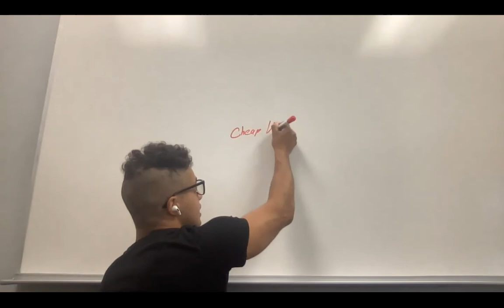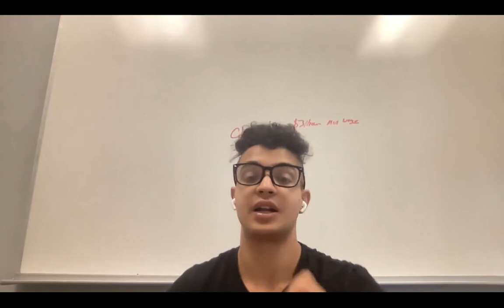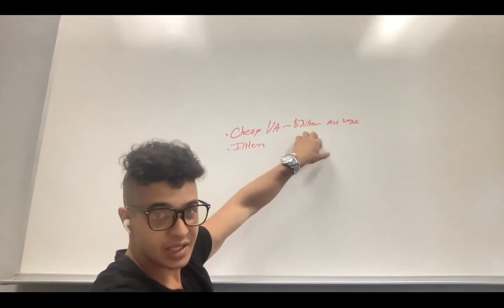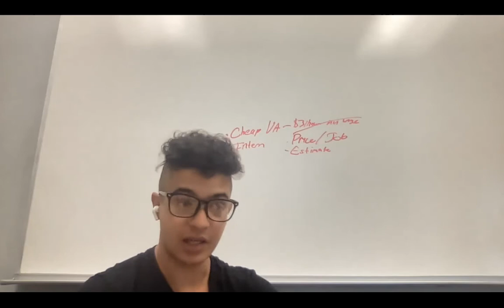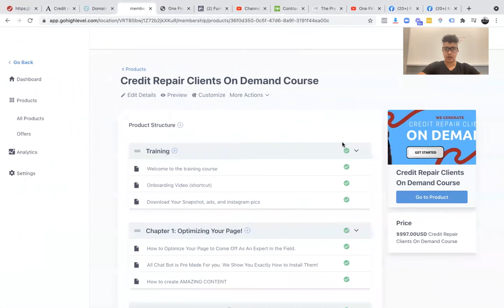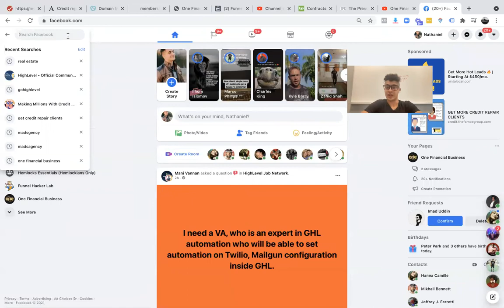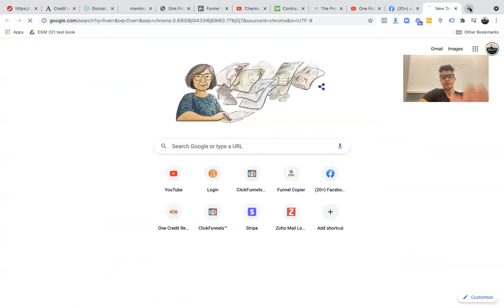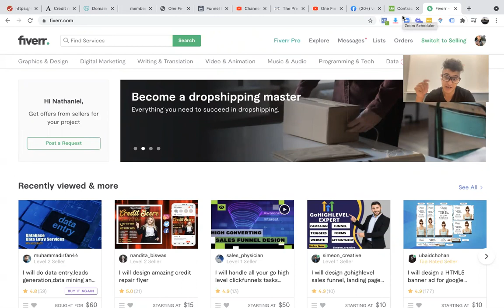How to Get a Virtual Assistant for Your Credit Repair Business | Easiest Way to get a VA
A virtual assistant can help you handle some of that stress by taking tasks and projects off your shoulders. With a virtual assistant handling the details, you can focus on the aspects of credit repair that matter most. With schedules and invoices being handled by your virtual assistant, you can spend more time building relationships with your prospective and current clients.

Thanks, everyone, for the positive support and feedback that keeps me going.